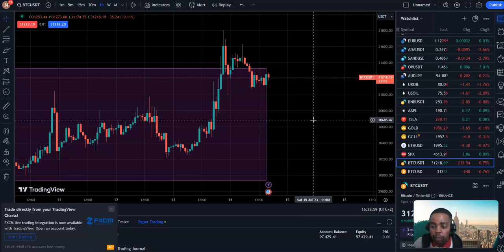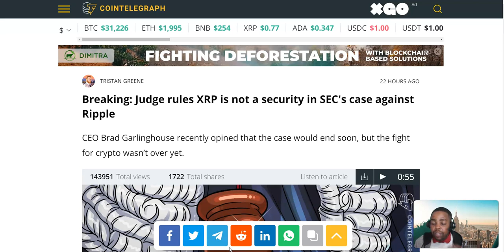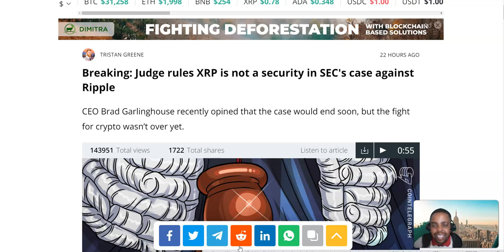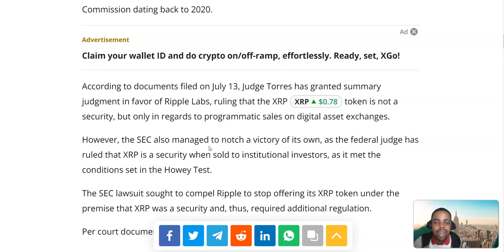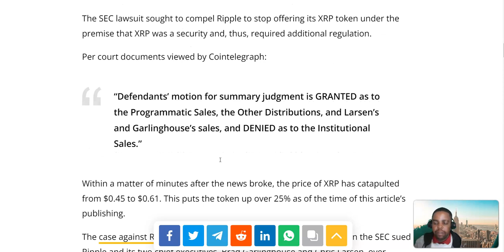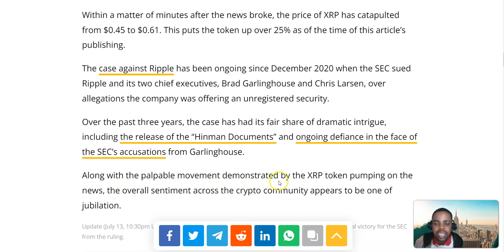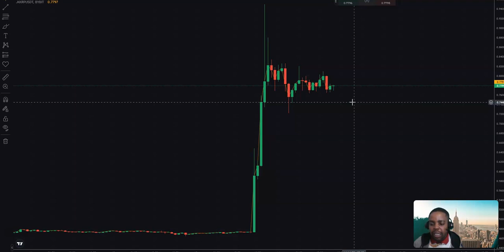RIPPLE(XRP) Price Sky Rockets After Winning Against The SEC!!| Crypto Investors In Jubilation.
Sign up on the links and Start you’re your Journey to Financial Freedom!